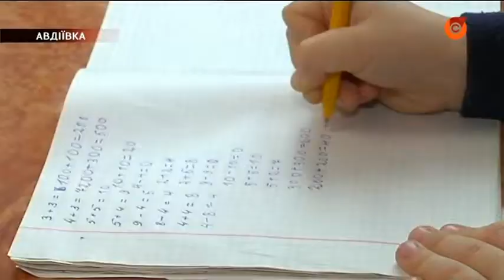22.01 Він став свідком бойових дій